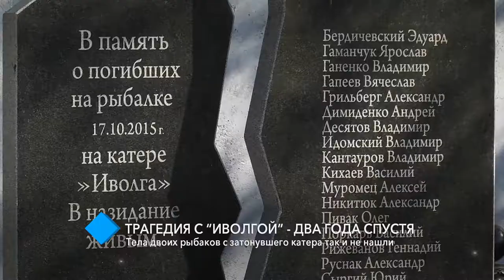Трагедия с “Иволгой”: два года спустя